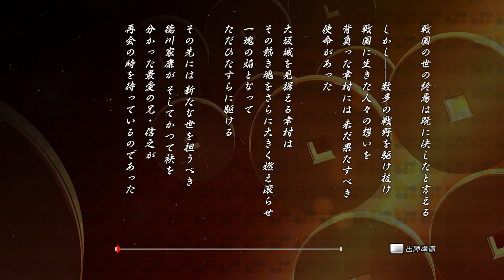[戦国BASARA 真田幸村伝] 第十章 最終話 大阪夏の陣・真田幸村 新説大阪の陣？